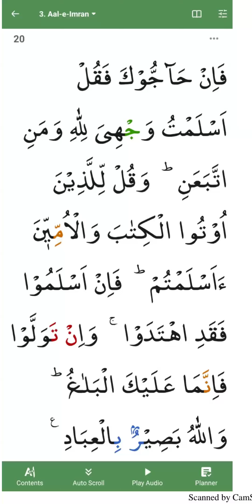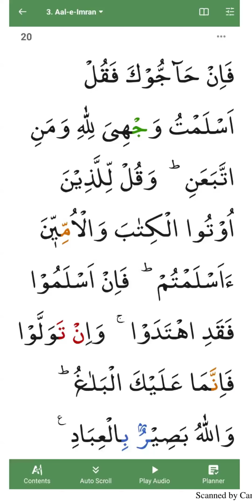QUESTIONS Class 12- Comment the answer Surah Ale Imran 3 Ayat 19-20 and grammar